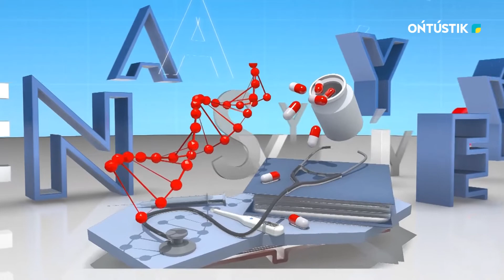Денсаулық | Нұржан Байқожаев - Шымкент қалалық 1-ші емхананың бөлім меңгерушісі